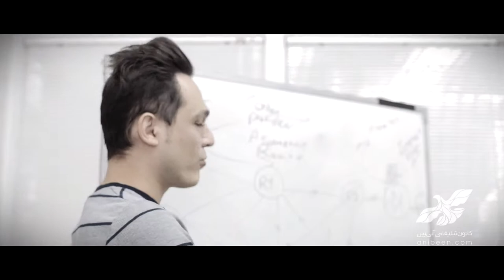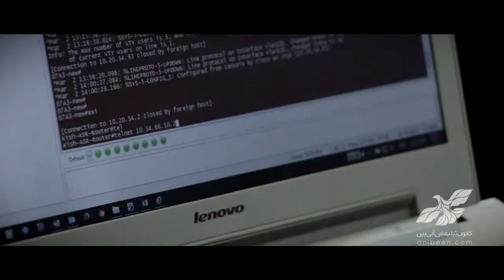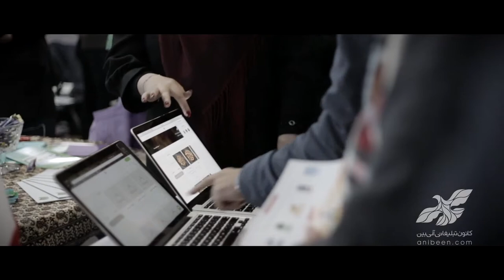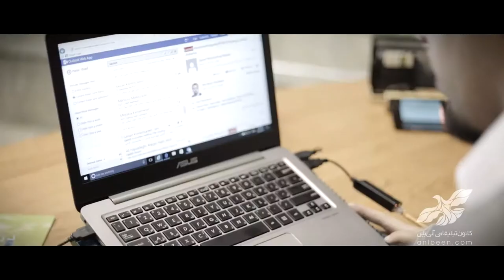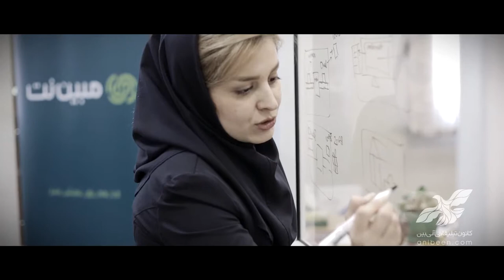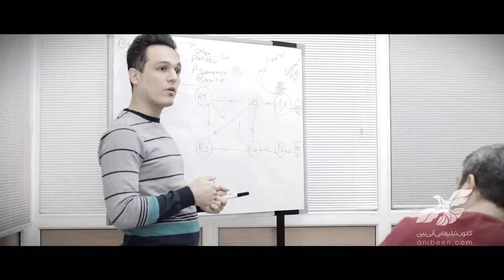Mobinnet Internet & Telecommunications service provider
Mobinnet Corporate video
  ◽️Production Agency: Anibeen Advertising Agency
  ◽Client: Mobinnet Company
  ◽️Director:  @HessamBakhtiarzadeh

About Anibeen:
We are Anibeen, a small private group of talented and skilled people with great portfolio in Advertisement, TVC, Film production, Marketing services.
We at Anibeen are always willing to explore new opportunities and are ready to expand our capabilities by facing new and challenging projects.